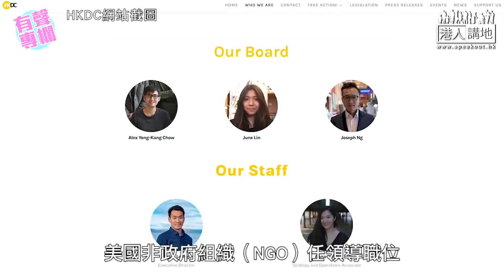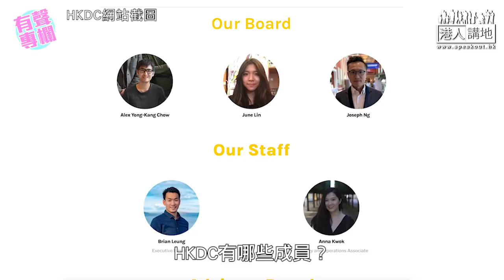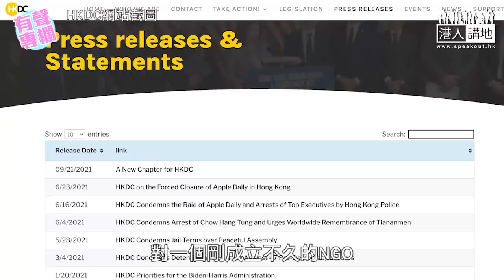【短片】【有聲專欄】《港人講地》編輯室:賣國者們難有好下場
//一日是賣國者，終身都是賣國者，這臭名永遠烙在他們背上，直到百年歸老亦不可能洗脫，這種人亦永遠不會有好下場。//